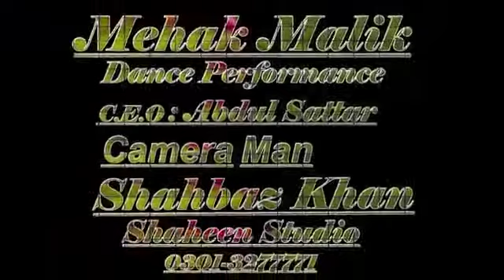GUJJAR BADSHAH BABA